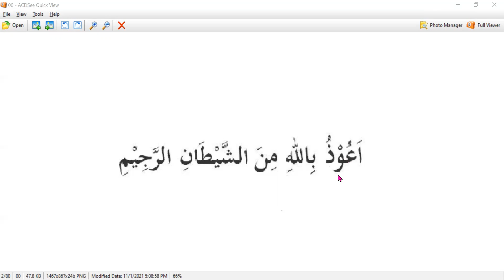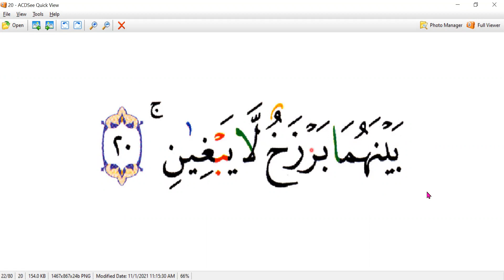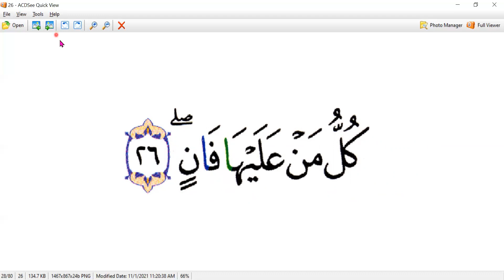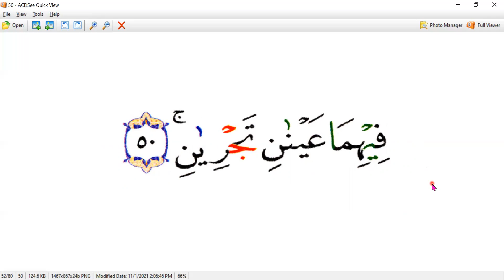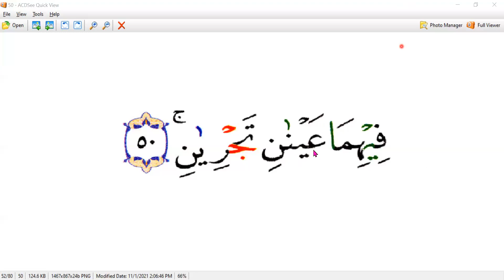TULISAN BESAR - SURAT AR-RAHMAAN - KAK LESTARI AHNAN - MALAYSIA